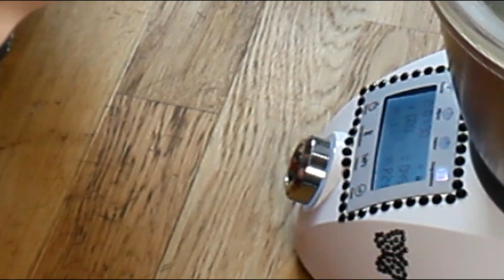Pate Sablée au Compact Cook Elite